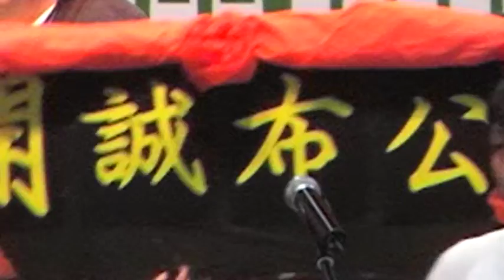香港機場管理局主辦：三跑道系統環境影響評估公眾論壇 part 7